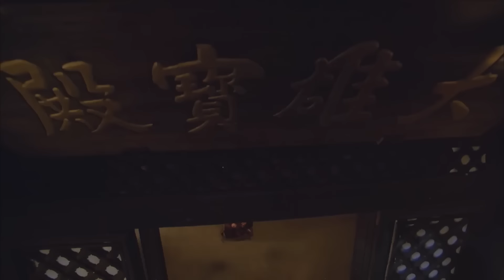Cao Thủ Ẩn Danh Quét Chùa Không Ngờ Là Cao Thủ Số 1 Lừng Danh Giang Hồ| Phim Võ Thuật Hành Động 2024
❖Phim Hành Động Võ Thuật 2023: ASIA - KHO PHIM | Tự Cổ Anh Hùng Xuất Thiếu Niên

❖Tên phim : Tự Cổ Anh Hùng Xuất Thiếu Niên

❖Nội Dung :
 kể về Thiết Bưu vốn là một đứa trẻ mồ côi được hoà thượng Thích Trí nhận nuôi và cho học võ nên anh có võ công cao cường. Thiết Bưu là một người hiền lành, siêng năng và kiên cường. Anh là người đứng ra kêu gọi và cùng mọi người dẹp băng đảng của A Nhĩ Thái khi ông ta lấy cớ tiêu diệt Thiên Địa hội (hội phản Thanh phục Minh) để củng cố thế lực cho ý định cướp ngôi của mình.
Bộ phim Tự Cổ Anh Hùng Xuất Thiếu Niên được lấy bối cảnh đầu đời Thanh cuối đời nhà Minh khi Thiên Địa hội tập họp đòi lại giang sơn khi thấy người dân phải chịu cảnh lầm than, từ đó họ trở thành một cái gái của triều đình đồng lời trở thành một bàn đạp để kẻ xấu trục lợi.